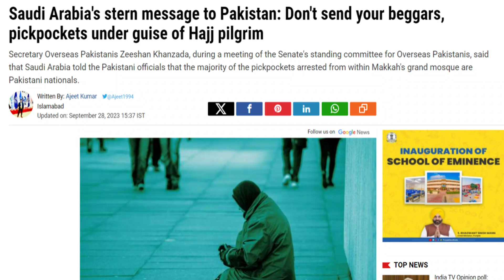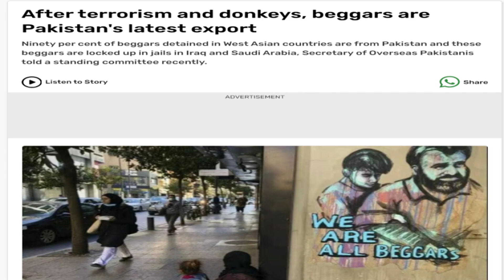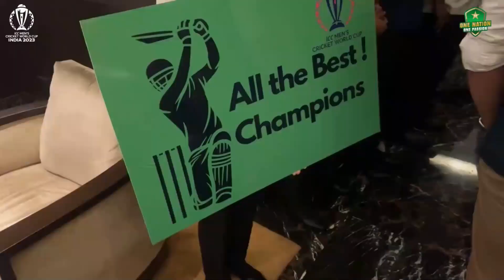जेबकतरा पाकिस्तान की थू-थू हुई, 90 Pc Of Beggars' Arrested Abroad Belongs To Cash-strapped Pakistan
Topic - Why crude oil nearing $100 a barrel can hit investment, weaken rupee
US Crude Prices Close In On $100 As Markets Fret Tighter Supply
'90 Pc Of Beggars' Arrested Abroad Belongs To Cash-strapped Pakistan, Reveals New Report
Saudi Arabia's stern message to Pakistan: Don't send your beggars, pickpockets under guise of Hajj pilgrim
After terrorism and donkeys, beggars are Pakistan's latest export
Petrol and diesel prices | HPCL, BPCL, IOC are each losing over Rs 7 per litre on fuel sold: Nomura